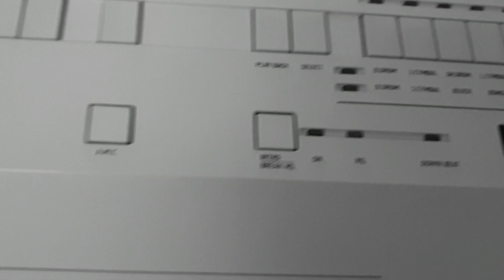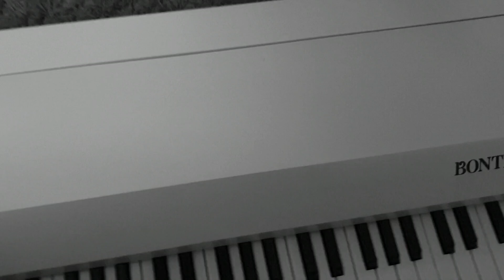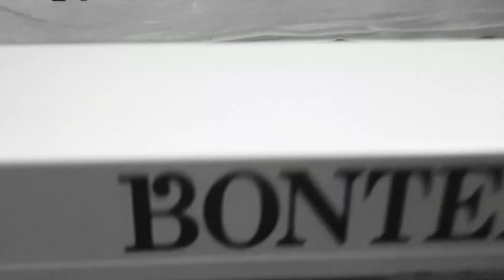BONTEMPI ECLIPSE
Spec/Info
Length : 840 mm.
Depth total : 430 mm.
Depth  composite/measure : 290 mm.
Weight : 7 Kg.